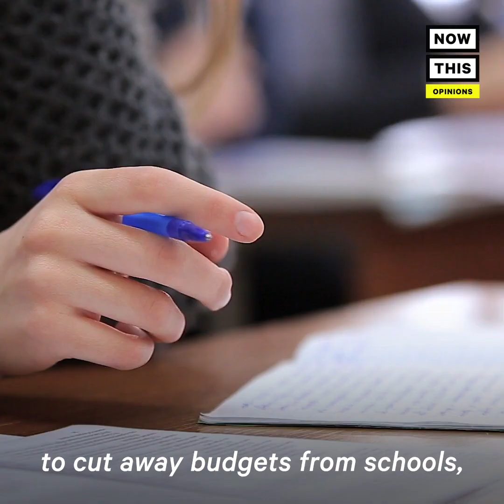How Racial Resentment Is Killing White Working Class Americans | Opinions | NowThis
‘People are voting for these policies that are shortening their own life spans.’ — Author of 'Dying of Whiteness' Jonathan Metzl argues that the politics of racial resentment is killing Americans in the heartland.

In current events news today, Dying of Whiteness author Jonathan Metzl spoke with NowThis News about racial resentment in American and how it is fueling white working class Americans to vote against their own best interest. Donald Trump's politics of racial resentment has captured many white people and Jonathan Metzl, Dying of Whiteness author, explains how white nationalists philosophies and racism have seeped into mainstream politics. This opinions video from Jonathan Metzl, Vanderbilt University professor, explains how the white working class is voting for policies that make their lives shorter.